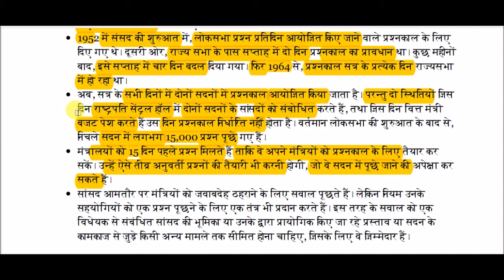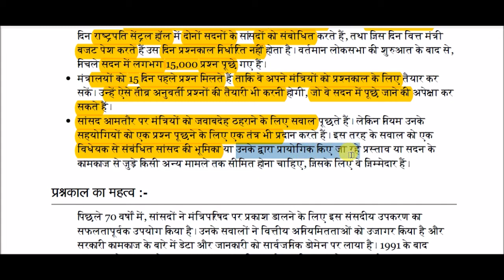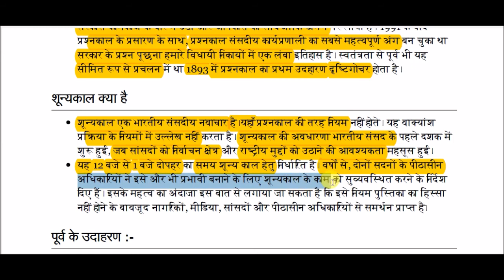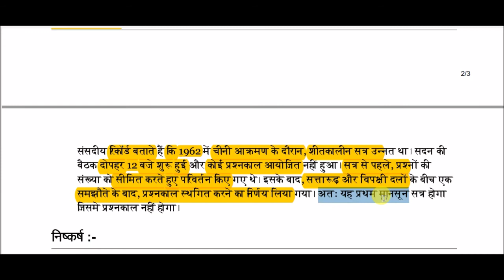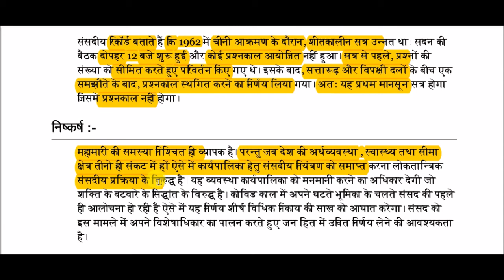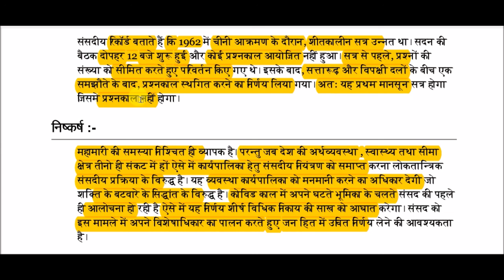मानसून सत्र में प्रश्नकाल स्थगन || Question Hour adjournment in monsoon session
Question Hour adjournment in monsoon session for All Competitive Exams like SSC, Railway, IB, Bank, UPSC, BPSC, MPSC, PCS, etc.